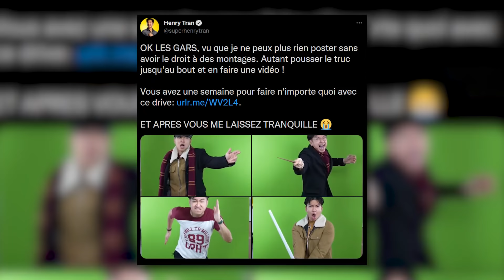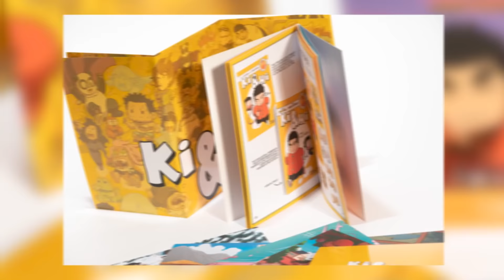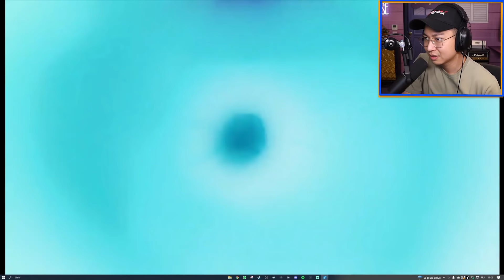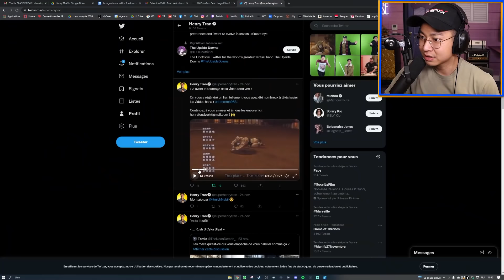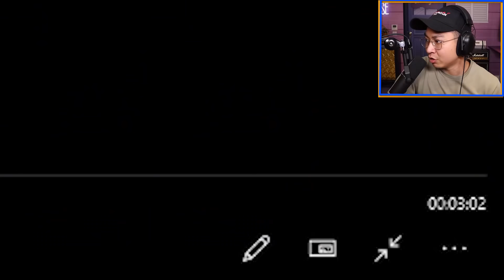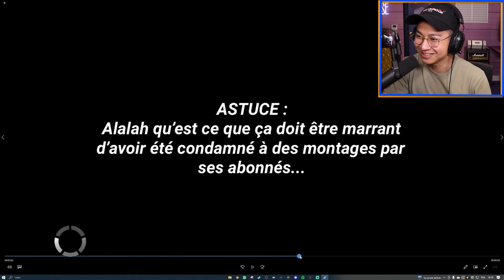JE RÉAGIS À VOS MONTAGES FOND VERT ! 🟢 (le dernier est INSANE) - On’Henry #1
J'espère que vous vous êtes bien défoulés !

Achetez votre coffret Ki & Hi dès aujourd'hui

Montage par Clément Lulé